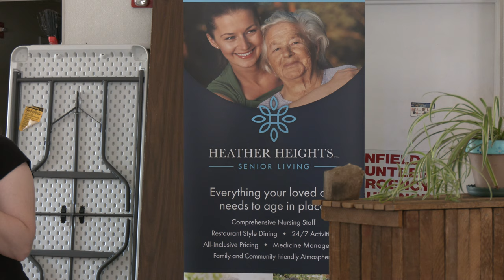Penfield Ambulance Base Open House and Health Fair Highlights | Community Event 2023 | 4K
Community Event | 📆 09/30/2023 | ⏲ 03m 28s
Join us for an inside look at the fourth annual open house and health fair, recorded at the Penfield Volunteer Emergency Ambulance Base in Penfield, EMS Manager Dan Riordan provides an engaging summary of the event.

Participating in the event were esteemed organizations like the Boy Scouts of America, along with our dedicated fellow First Response agencies: West Webster Fire Department, Northeast Joint Fire District, and Penfield Fire Department. Adding an exciting element, the Monroe County Sheriff's Office and the New York State Police showcased a rollover simulator car.

The fair was designed to engage all age groups, offering a wide array of activities and informative booths. Dan underscores how this event embodies the collaborative spirit of the Penfield community. It's a testament to the power of various agencies coming together to exchange knowledge and resources for the betterment of our community's health and well-being.